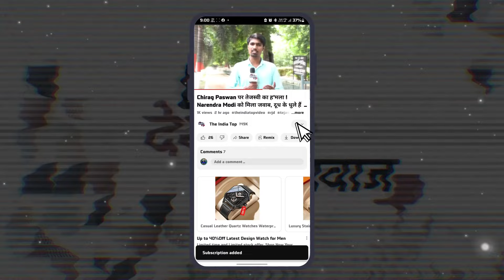Sheohar में Anand Mohan का जवला, देखने के लिए गांव में उमड़ा जनसैलाब! RJD वालों के लिए इस बार मुसीबत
Sheohar में Anand Mohan का जवला, देखने के लिए गांव में उमड़ा जनसैलाब ! RJD वालों के लिए इस बार मुसीबत ! गांधी की धरती है यहां झूठ नहीं चलेगा !